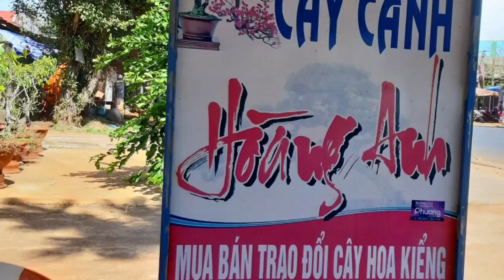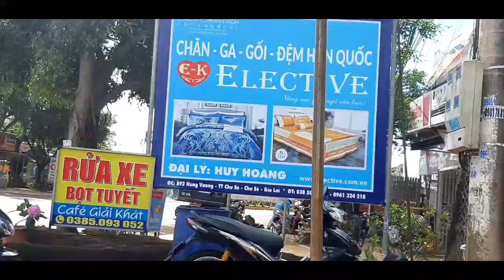CHƯ SÊ VƯỜN HOA CÂY KẺNG CỦA ANH HOÀNG ANH#Cover#Joat kpa.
Joat kpa